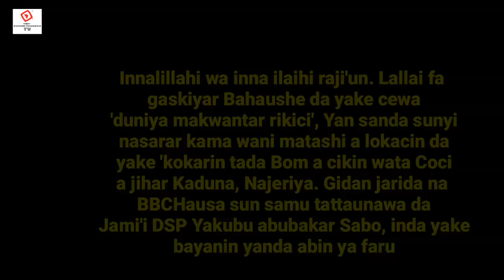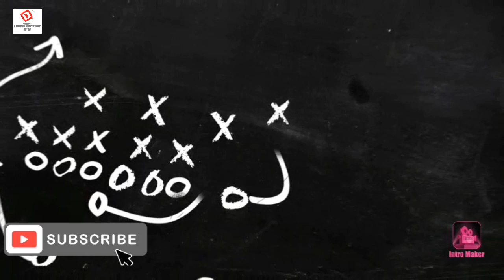Alhamdu Lillah. An fara kama masu saka Bom su kashe mutane a jihar Kaduna Najeriya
Please subscrition to Kundin shahara Official Youtube channel to get notified when we release new video.